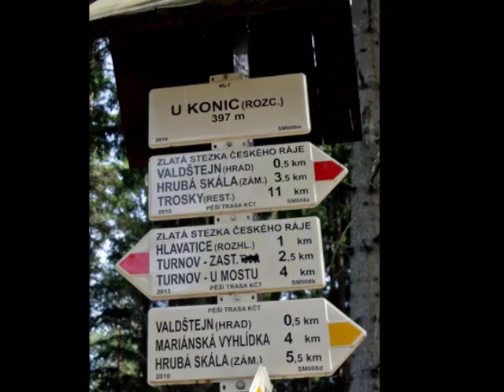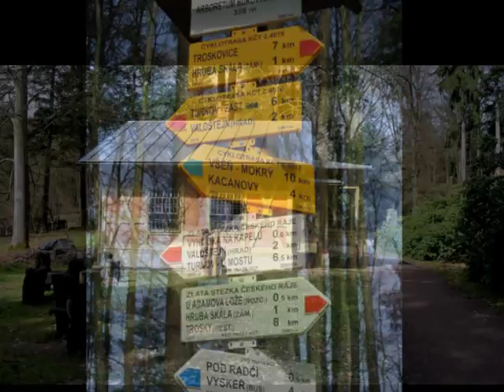Český ráj-Valdštejn,Kopicovy-skalní reliefy,Hrubá Skála- na kole 3.4.2016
Turnov,Valdštejn,Hrubá Skála,Jičín,Nový Bydžov